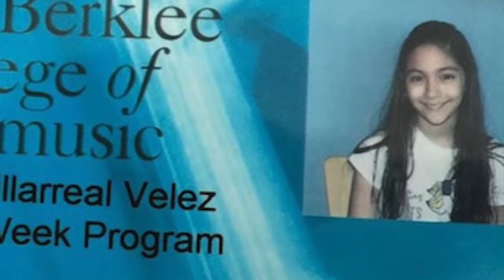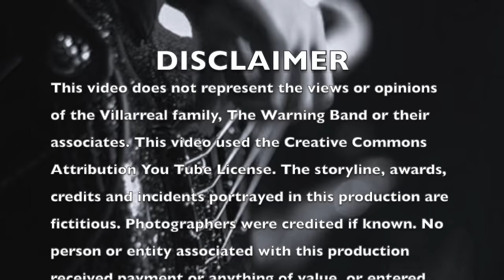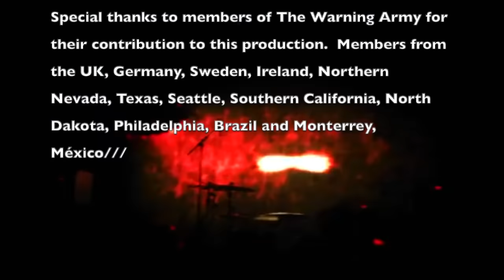Alejandra Villarreal Vélez The Bass Goddess - The Groove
This video is an update to "Ale Rising" Video, a sort of sequel. She has risen...Ale the Bass Goddess.(The Groove,) from smallest to the tallest, Ale may be the most talented musician/singer of the power trio. her singing is just in the beginning stages but her baselines are perfect. Dany said Ale has a mind of a steel trap after she whipped out Hysteria without rehearsing it. Pau still is queen of the lyrics & world class drumming and who can deny Dany's awesome riffs and singing.

Dany de 19 años con la guitarra
Pau de 17 años, voz y batería
Ale de 14 años con el bajo

¡Escuchen nuestra música y síganos en Spotify!

Social Media -

Credits
Rudy Joffroy (clips from the Cave)
Paul Sailer (Ale playing Hysteria riff in the Cave)
Gerardo Cantu (Dogma Bar clips)
Chava Rock (Rockfest MX 2017 clip)
Monterrey Rock (Mother of All Rock Clip)
Henry Arenas Ramirez - for the naming of this video and who pushed me to do it.
John Evans - for the initial idea of doing a separate video for each sister showing their development.
Jake Carmona - for producing and mixing official TW clips used in this production
Tres Hermanas from Monterrey for saving rock n roll!

Copyrighted content: Ugh y Narcisista
Claimed by: Audiam (Label)